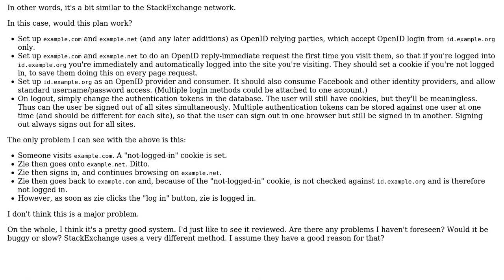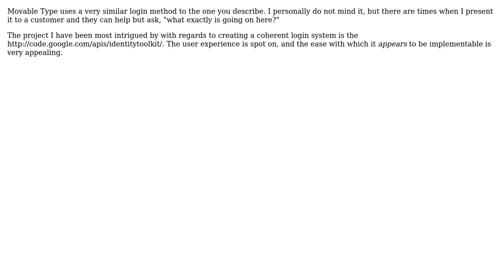Software Engineering: Using OpenID to log into multiple domains: Is this plan feasable?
With thanks & praise to God, and with thanks to the many people who have made this project possible! | Content (except music & images) licensed under CC BY-SA | Music | Images & others | With thanks to user TRiG user Byrne Reese and the Stack Exchange Network Trademarks are property of their respective owners. You are responsible for your own actions.